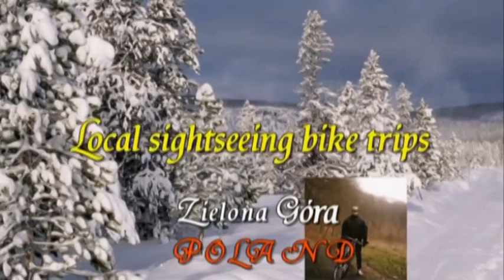Video 2017-2-136 (4353) 🍁🌞🍁SUMMARY 2017🍁🌞🍁 ALL MY BIKE TRIPS 2017 part 2 of 2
🍁🌞🍁SUMMARY 2017!ALL my bike trips in 2017!!!Part 1 of 2!Have a nice watching!Amnas2011
Here are all my bike trips 2017 below:

-1.NEW YEAR EVE BIKING Zielona Góra-Jędrzychów  DEC 31-st 2016
-2.WINTER WALK Zielona Góra January 8-th 2017
-3.SNOWY BIKING Zielona Góra January 17-th 2017
-4.ZIELONA GÓRA Tatrzańska Hill JAN 26-th 2017
-5.WINTER SHORT WALK Zielona Góra FEB 10-th 2017
-6.WINTER LONG WALK Przylep AIRPORT FEB 14-th 2017
-7.MARCH BIKING Around Zielona Góra  March 5-th 2017
-8.ZIELONA GÓRA Biking in the town centre MARCH 16-th 2017
-9.BRICKYARD Bike Trip March 17-th 2017
-10.BIKE TRIP Buchałów-Drzonów-Radomia March 26-th 2017
-11.ZIELONA GÓRA Biking in the town centre MARCH 16-th 2017
-12.BRICKYARD Bike Trip March 17-th 2017
-13.BIKE TRIP Buchałów-Drzonów-Radomia March 26-th 2017
-14.SPRING VISIT to the Botanical Garden APR 1-st 2017
-15.KAZIUKI Easter Fair OCHLA SKANSEN Apr 2-nd 2017
-16.ZIELONA GÓRA Street Performers April 24-th 2017
-17.ZIELONOGÓRSKA PALMIARNIA Palmhouse April 25-th 2017
-18.MILITARY MUSEUM Drzonów May 3-rd 2017
-19.SPRING BIKING Zielona Góra May 11-th 2017
-20.PRZYTOK Bike Trip May 14-th 2017
-21.BISMARCK TOWER Bike Trip May 19-th 2017
-22.JĘDRZYCHÓW Family Bike Trip May 21-st 2017
-23.ZIELONA GÓRA  X Rowerowa Masa Krytyczna June 2-nd 2017
-24.THE ODRA BIKE TRIP June 11-th 2017
-25.RADOMIA Bike Trip June 27-th 2017
-26.ROWEROWA MASA KRYTYCZNA Arek's version June 2-nd 2017
-27.SUMMER Bike Trip ZIELONA GÓRA July 16-th 2017
-28.AIRPORT PRZYLEP Bike Trip August 24-th 2017
-29.ZIELONA GÓRA Summer Bike Trip August 31-st 2017
-30.ŚWIDNICA-BUCHAŁÓW Bike Trip Sept 16-th 2017
-31.TENNIS PICNIC UKS DWÓJKA Zielona Góra Sept 17-th 2017
-32.AUTUMN Bike Trip ZIELONA GÓRA October 18-th 2017

🍁🌞🍁Zestawienie wszystkich moich wycieczek rowerowych i wędrówek w 2017 roku!part 2.Zapraszam
i życzę przyjemnego odbioru!Amnas2011